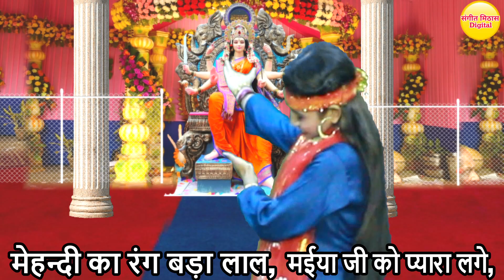नवरात्रि भजन▹फूलों से सजा दरबार मैया जी को प्यारा लगे | Navratri Bhajan | Mata Rani Bhajan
►Navratri Bhajan (Mata Rani Ka Bhajan) With Lyrics - PHOOLON SE SAJA DARBAR MAIYA JI KO PYARA LAGE | Mata Rani Navtari Bhajan | Navratri Mata Geet | Mata Bhakti Bhajan

►प्रिय श्रोताओं,

►Song - Phoolo Se Saja Darbar Maiya Ji Ko Pyara Lage
►Singer - Geeta Sharma

►प्रिय दर्शको,